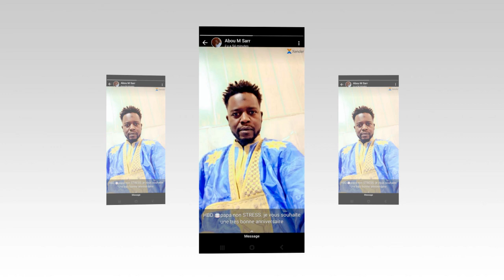Djiby Sall vs Iba Niang 2